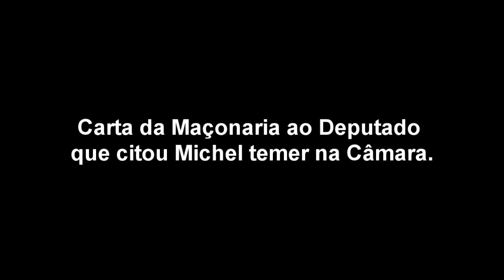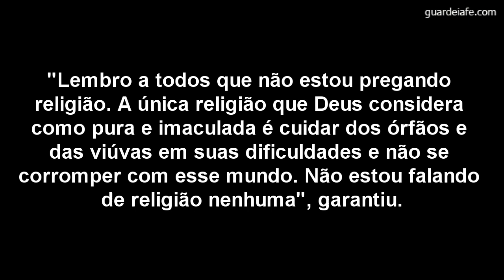Deputado pede que Michel Temer abandone a Maçonaria e é Respondido em uma Carta Maçônica